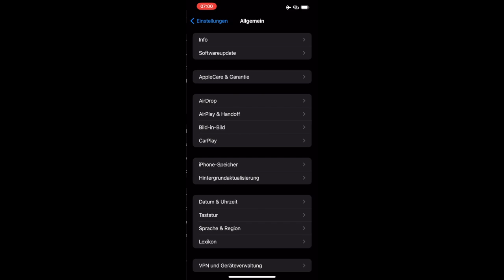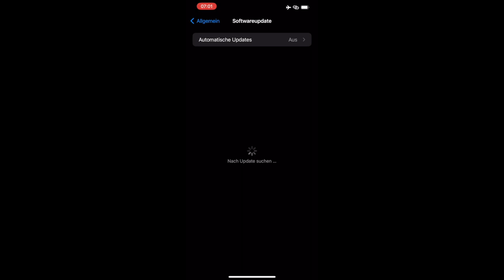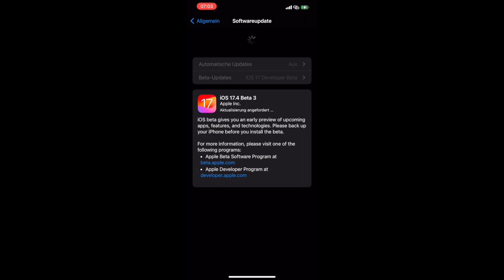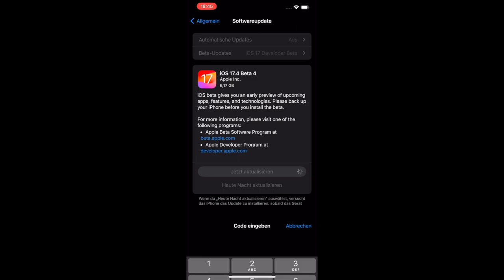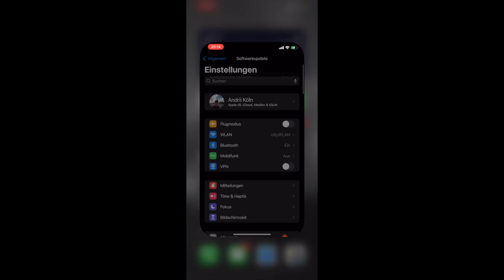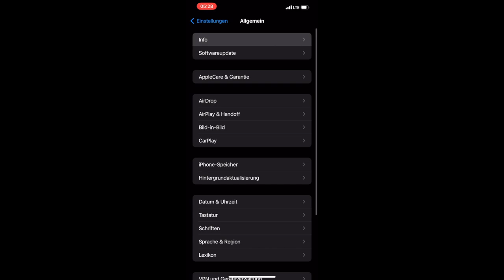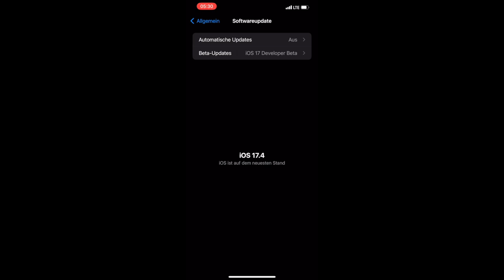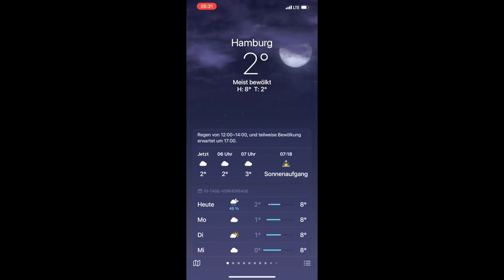iOS 17.3-17.4 iPhone Pro Max 12 Ocean Blue